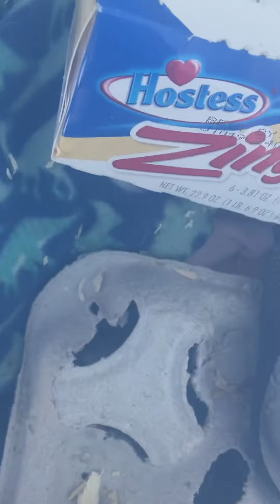Why I returned my pet rats back to Petco🫤